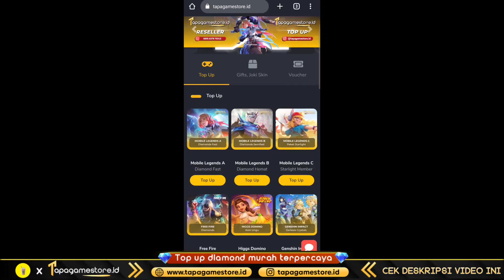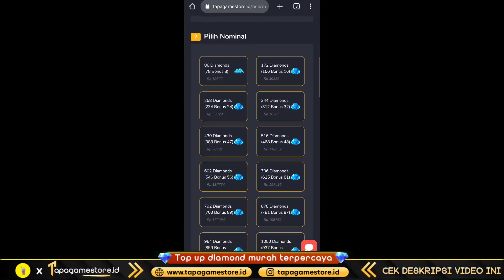ASLI ! AKHIRNYA ADA BUG ASPIRANT 2.0 BURUAN SEBELUM DI FIX GRATIS TANPA DIAMOND MOBILE LEGENDS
💎 LANGSUNG TOP UP DM MOBILE LEGENDS MURAH, AMAN, LEGAL TERPERCAYA BURUAN ORDER

Kalo mau tanya tanya bisnis/top up dll sihlakan whatsapp saja.

Mobile Legends: Bang Bang, skin ml gratis, ml free skin, event skin gratis ml, update fragment shop, update fragment shop mobile legend 2022, update fragment shop 2022, rare fragment shop update 2022, event fragment pink ml 2022, klaim skin epic chest mobile legends, upcoming mlbb new skins, mlbb new collab, ml new collab skins, skin gratis epic nana, mobile legends bang bang, clint collector skin, ml new events, mlbb new updates, upcoming aspirants skin, cara dapatkan tiket draw kof bingo 2022, event skin gratis mobile legends 2022, event skin epic gratis,free skin mobile legends, free skin ml, free skin ml 2022, free skin mlbb,cara mendapatkan skin, cara mendapatkan skin gratis, cara mendapatkan skin gratis mobile legend 2022,cara dapatkan skin gratis mobile legend 2022, cara dapatkan skin epic gratis dari event baru moonton, cara dapatkan skin,cara dapat skin gratis mobile legend permanen terbaru 2022, cara dapat skin gratis,skin gratis, skin gratis ml, skin gratis mobile legends terbaru 2022, skin ml gratis permanen 2022, skin ml gratis,mobile legends, update mobile legend, event mobile legends, mobile legend, New skin mobile legends, bug mobile legends, bug ml, event terbaru mobile legend, event skin gratis, new skin mobile legend, new hero mobile legend, fragment shop, recall effect, event mlbb, event ml, mlbb, mobile legends, skin mobile legends, skin gratis mobile legends, event gratis mobile legend, mobile legends, mobile legend, mobile, legends, MLBB, moonton, update info mobile legends, bocoran event gratis mobile legends, jadwal rilis event terbaru mobile legends 2022, update patch mobile legends, advance server mobile legends, event skin gratis mobile legends, upcoming event mobile legends 2022, info event terbaru mobile legends 2022, event promo diamond mobile legends 2022, event Original server mobile legends, event advance server mobile legends, hero baru yang akan rilis di mobile legends 2022, skin terbaru mobile legends yang rilis 2022, jadwal resale skin collector mobile legends 2022, Update fragment shop mobile legends 2022, ODI G, odi ml, odi mobile legends, mobile legends, mobile legends: bang bang, mlbb, bug chat global terbaru, update fragment shop, event server luar, upcoming skin, bug event ml, upcoming event, event aspirants phase 2, event saint seiya, event ml, event saint seiya, event aspirant, odi game, skin seasons 26, skin seasons 27, event aspirant phase 2, gacha event saint seiya, event ruby angela phase 2, skin hayabusa elite hijau ijo, event lucky flip, aspirants part 2, event diamond vault, starlight fest, starlight desember, event kof 2023, winter box, tempat toko top up murah, top up diamond mobile legends, bug event aspirant 2.0